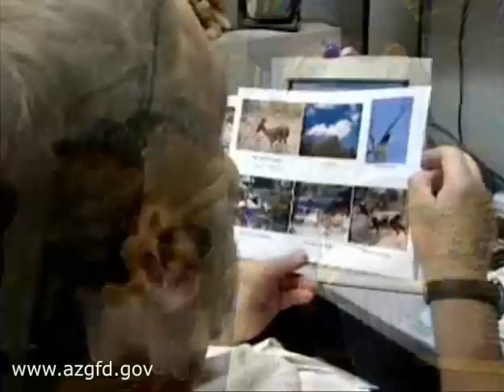Wheelchair Bound Hunting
Wheelchair Bound Hunting in Arizona by the Arizona Game and Fish Department